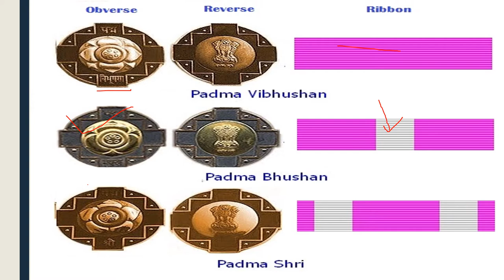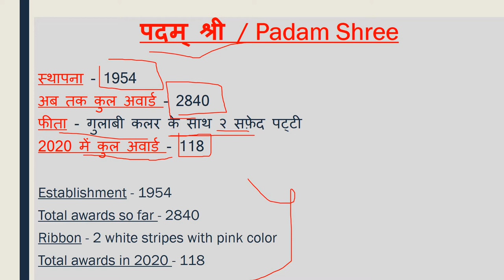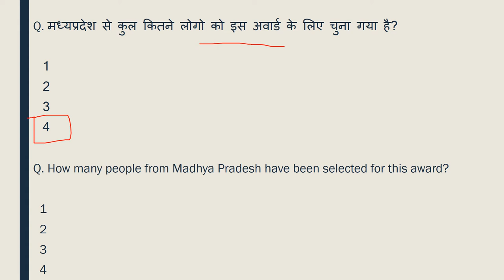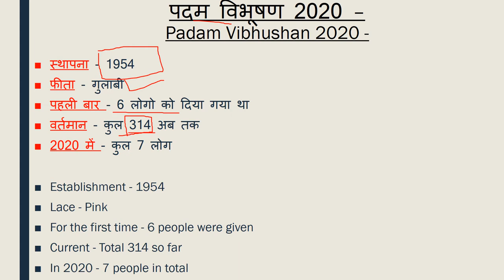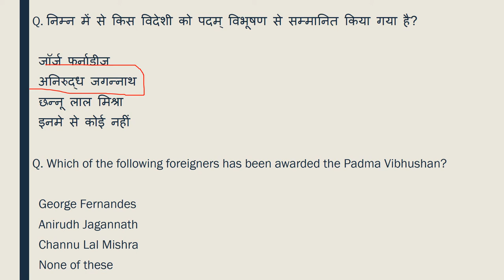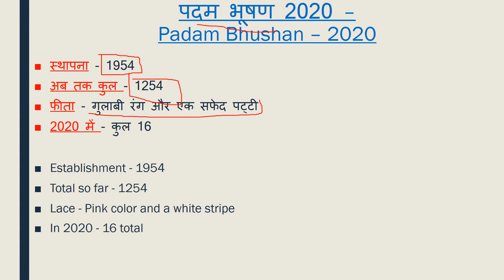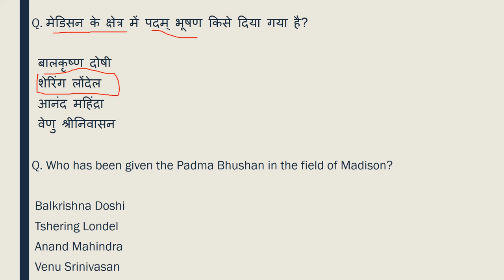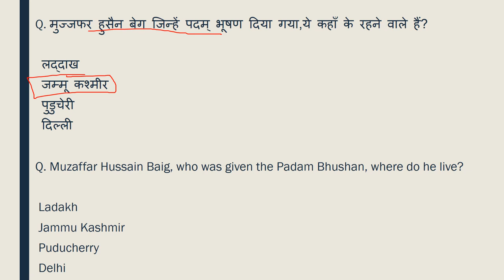padma award 2020 All Important questions || पद्म अवार्ड 2020 के सभी महत्वपूर्ण प्रश्न